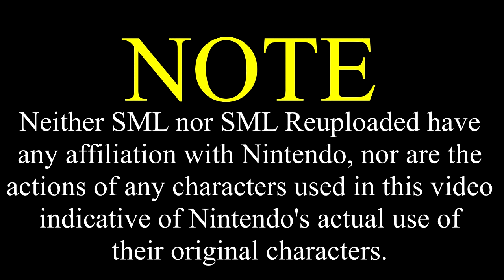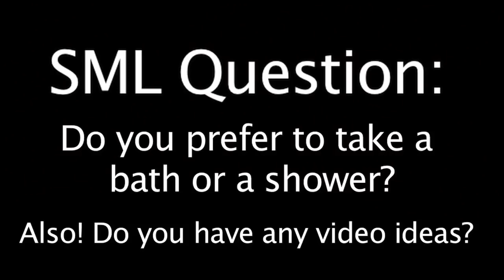SML Movie: Bowser Junior's Bubble Bath [REUPLOADED]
Original Description: Bowser Junior smells really bad and everyone wants him to take a bath!